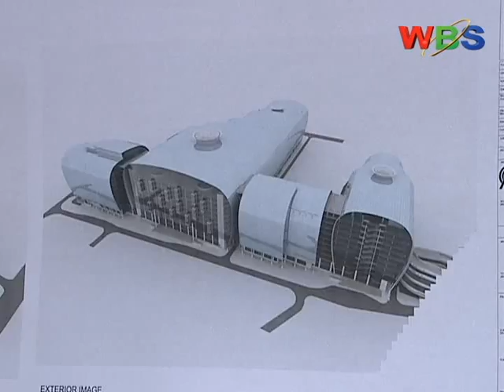KAMPALA AMAKULA - OWINO amawulire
Obutaale bwebumu kubifo ebiyimirizzawo Kampala olwokuba bannakibuga tebalina nimiro nga bulikimu bakigulabuguzi mu butale.

Mu mboozi yaffe eya Kampala Amakula, omusasi waffe akuleetedde akatale ka St. Balikuddembe akukulembera obutale bwonna mu Kampala.